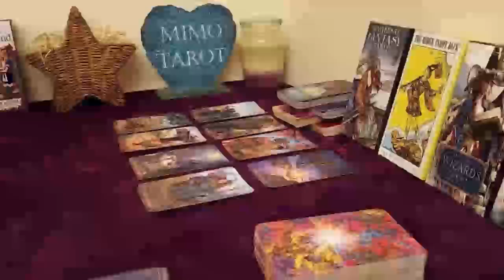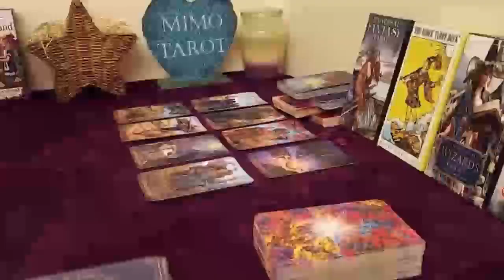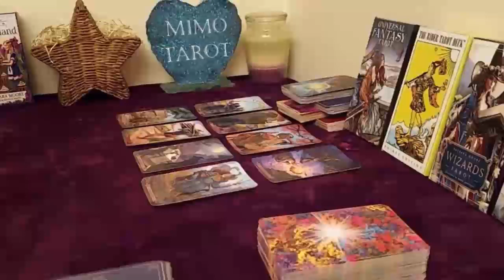PISCES TAROT LOVE READING, THEY'RE SO SOORRY ABOUT HOW THEY TREATED YOU